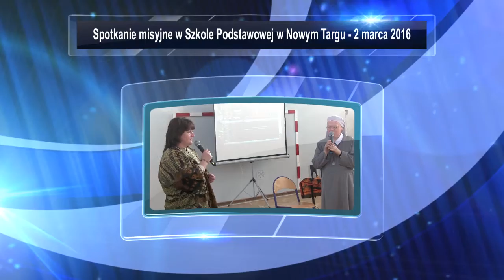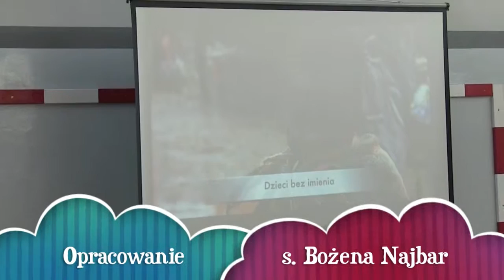Spotkanie misyjne w Nowym Targu marzec 2016